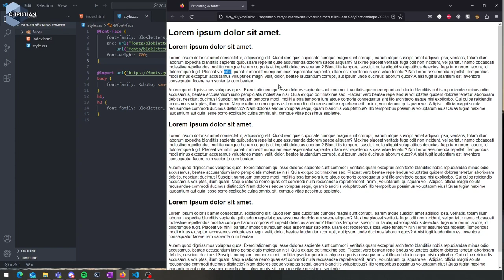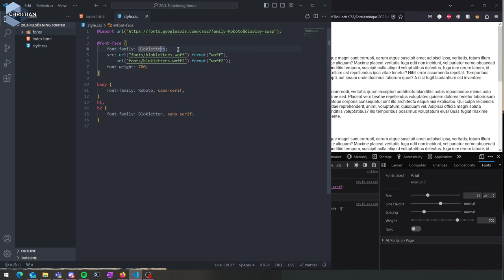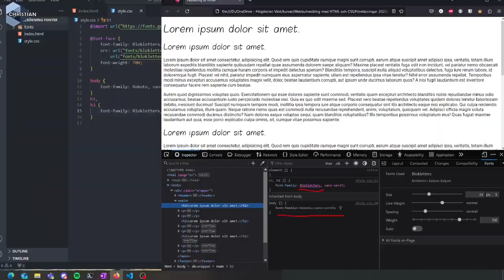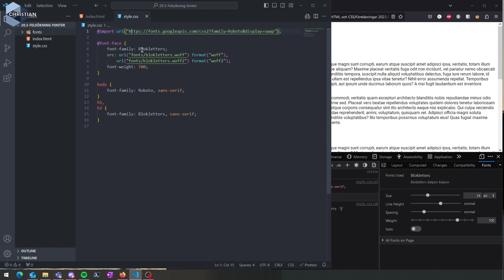WUH100 2023 20.3 Felsökning av fonter